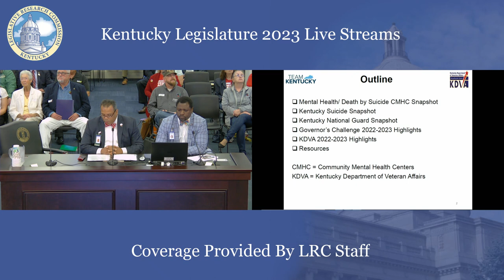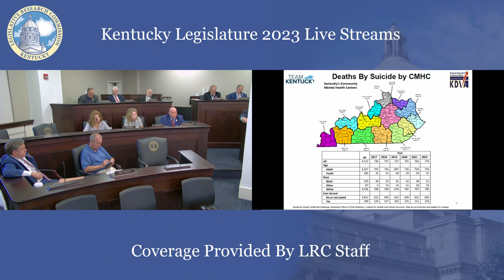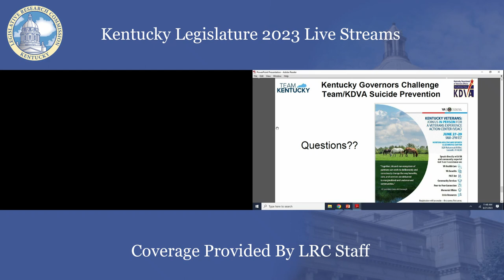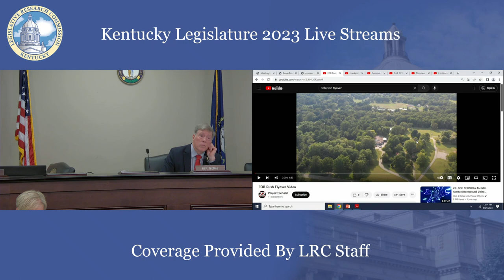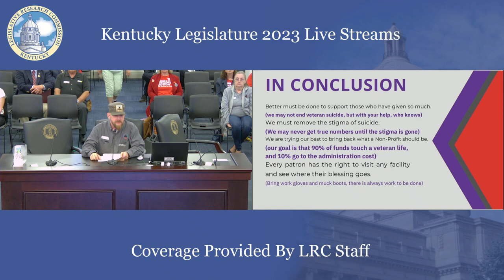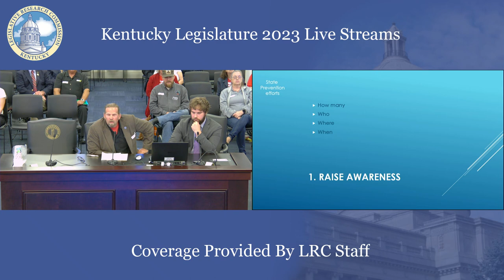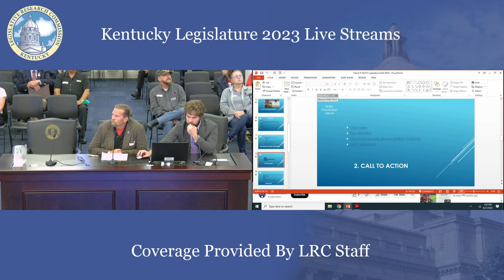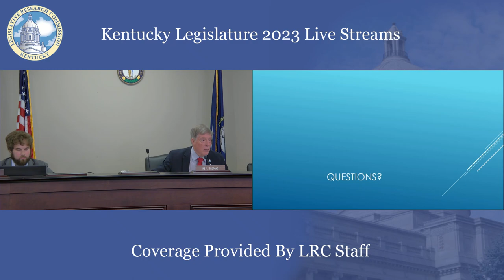Interim Joint Committee on Veterans, Military Affairs, and Public Protection (6-21-23) - Reupload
00:00:00 Meeting Start
00:00:45 Roll Call Attendance
00:02:10 Pledge of Allegiance and Prayer
00:04:23 Distinguished Veteran
00:10:27 Kentucky Department of Veterans Affairs
00:46:30 USA Cares
01:12:03 Project Diehard
01:25:28 Disabled American Veterans (Department of Kentucky)
01:40:32 Check A Vet
02:18:56 Administrative Regulation 017 KAR 003:020